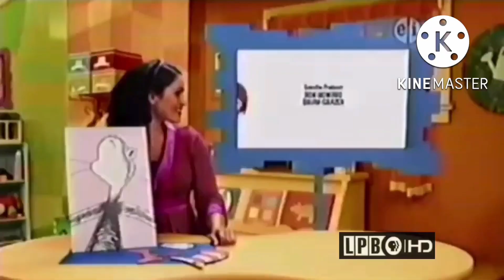PBS Kids Program Break #9 (WLAE-DT1 2011)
Originated from WLAE-TV32 in New Orleans !!

Here are the following program breaks:

PBS Kids Promos: Cat In The Hat/ Word World
PBS Kids Credits: Curious George
PBS Kids System Cue - Magnetic
PBS Kids Promos: Dinosaur Train/ Martha Speaks
PBS Kids GO! Promo: Arthur
PBS Kids Bumper: Use Your Imagination
PBS Kids Station ID: Holes (LPB)